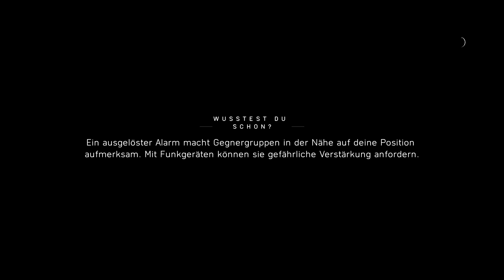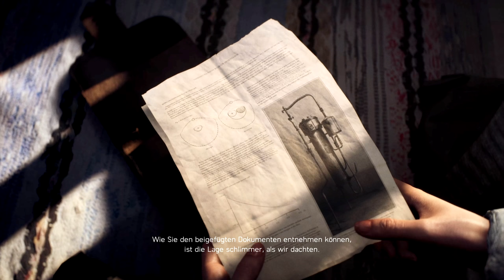BATTLEFIELD 5 KAMPAGNE🔫| Eine neue Waffe |07| Let´s Play BFV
Let's Play BATTLEFIELD 5 German | Let's Play BATTLEFIELD 5 Deutsch

Nimm mit Battlefield V am größten Konflikt der Menschheit teil, wenn die Reihe mit einer noch nie da gewesenen Darstellung des Zweiten Weltkriegs zu ihren Wurzeln zurückkehrt.
Stürze dich mit deinem Trupp in körperlich anstrengende Multiplayer-Gefechte und bestreite Modi wie das epische ""Große Operationen"" und das kooperative ""Kombinierte Truppen"",
oder werde bei Kriegsgeschichten für Einzelspieler Zeuge menschlicher Dramen vor dem Hintergrund globaler Kämpfe.
An epischen und unerwarteten Schauplätzen in aller Welt erlebst du das vielfältigste und intensivste Battlefield, das es je gab.
[PC/PS4/XBox] von [DICE / Electronic Arts]
Release: 2018
Genre: Shooter
Unterstütze die Entwickler und kaufe dir das Spiel im Original!

Danke an Kathrin für die Zeichnung in der Endcard

❍Let's Play BATTLEFIELD 5 Deutsch - German/Deutsch Walkthrough Gameplay Let's Play BATTLEFIELD 5 - Deutsch Gameplay with Commentary (German/Deutsch)
2018 Deutsch - Let's Play BATTLEFIELD 5 2018 Deutsch - German/Deutsch Walkthrough Gameplay Let's Play BATTLEFIELD 5 - 2018 Deutsch Gameplay with Commentary (German/Deutsch)